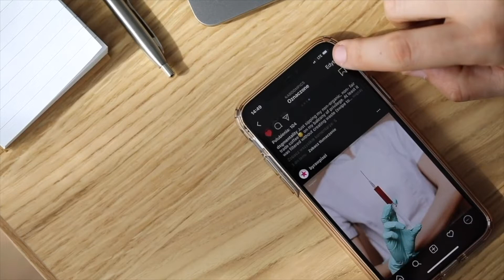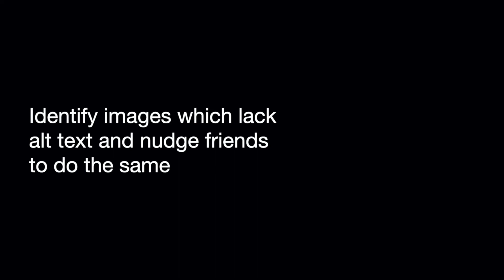ALTogether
Creating richer, more reliable alt text